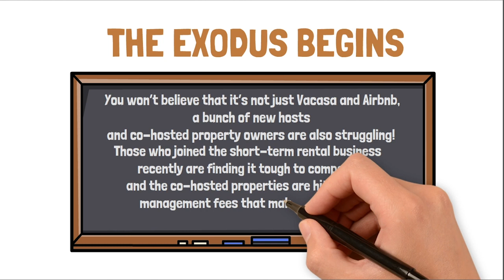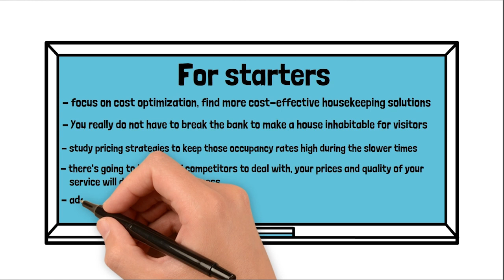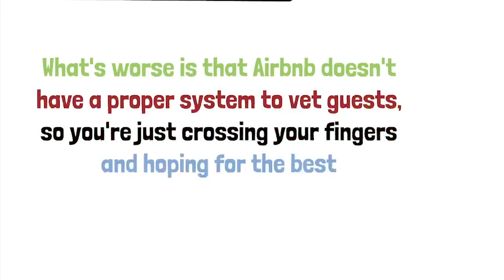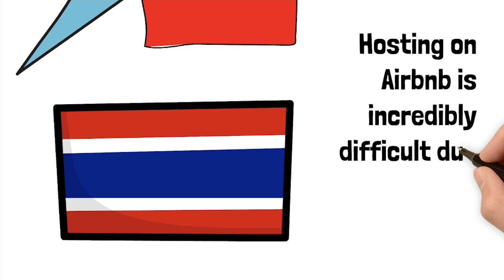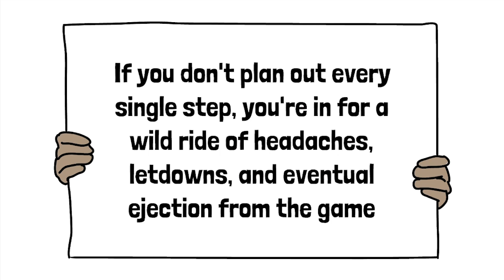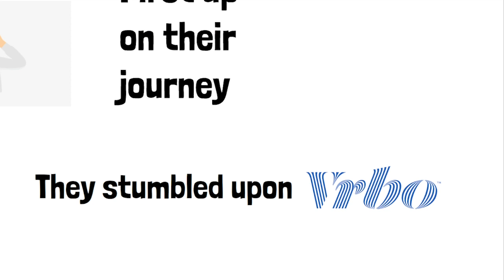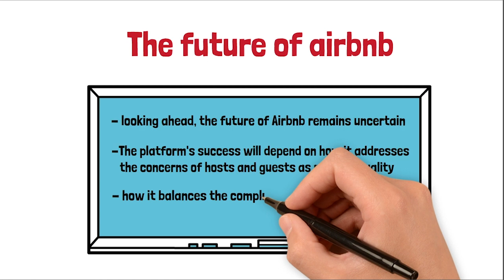Everyone Is Ditching Airbnb